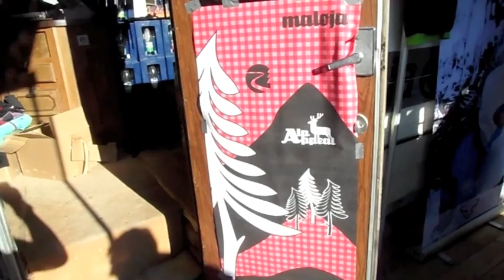Keller Steff Bulldogfahrer am Weinmüller & Maloja Stand auf der Truna Traunstein 2011